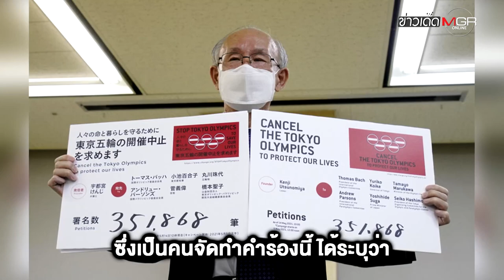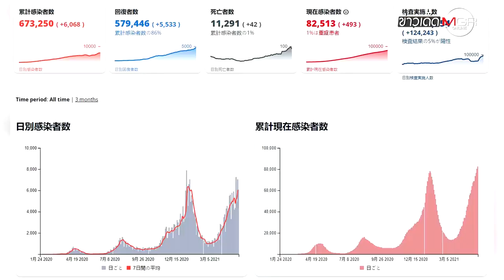"โตเกียว โอลิมปิก 2020" ยังวุ่น! สมาคมแพทย์ญี่ปุ่นจี้เลิกจัด : ข่าวเด็ดแมเนเจอร์